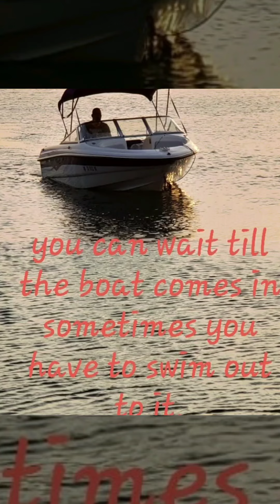Fishing and boating on Calaveras Lake